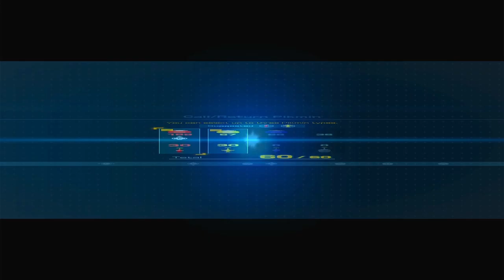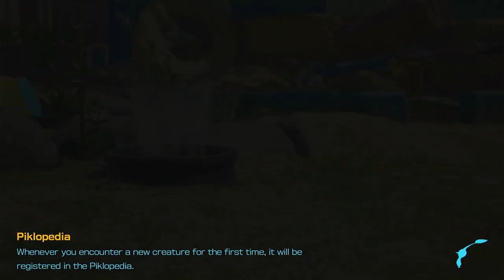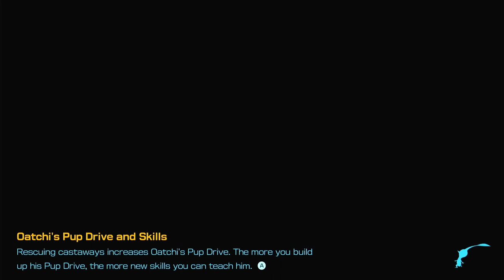CURE A LEAFLING & SIGHTLESS PASSAGE AND A FLARLIC | Blossoming Arcadia | Pikmin 4 - Part 11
Hi everyone!
Today we gonna continue to play Pikmin 4 - part 11. Let's jump right back into the game!

► Timestamps
00:00:00 - Start - Nintendo Switch Logo
00:00:02 - Rescue Mission: Day 11
00:00:20 - Cure a leafling
00:00:59 - Going to Blossoming Arcadia
00:04:50 - Flarlic (60 Pikmin)
00:10:05 - Enter Sightless Passage (100%)
00:31:34 - Going back to the campsite and day 11 is to the end